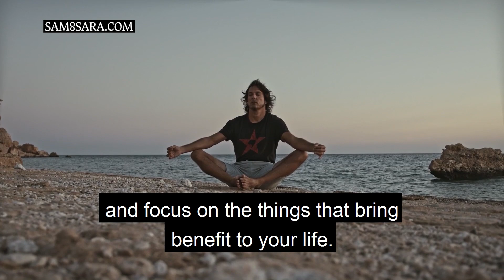Balance of energies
Emotionally overwhelming relationships can overload you because you intake far more emotional energy and information than you can actually absorb. To maintain your psychological health, you need to take in emotions consciously and in moderate doses, thereby allowing you to eliminate potentially negative experiences and focus on the things that bring benefit to your life.

Find out what your karma and destiny hold by unlocking a part of your code for free